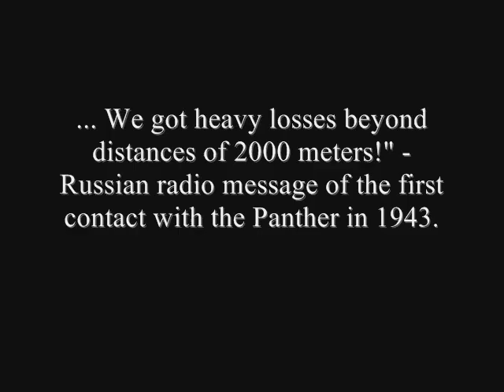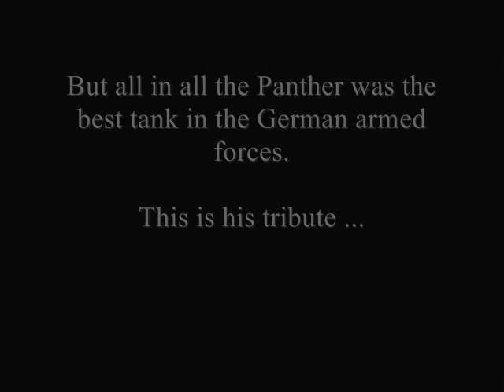Panther Panzer - Tribute To The #1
In remembrance of the Panzerkampfwagen V "Panther".